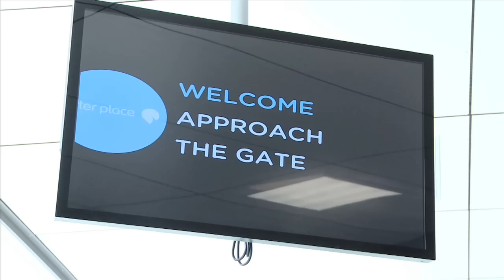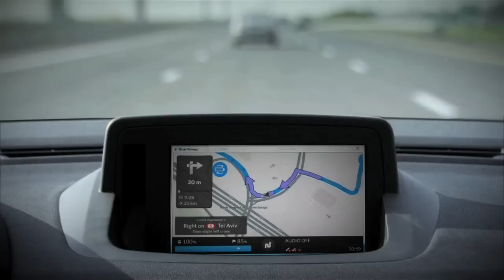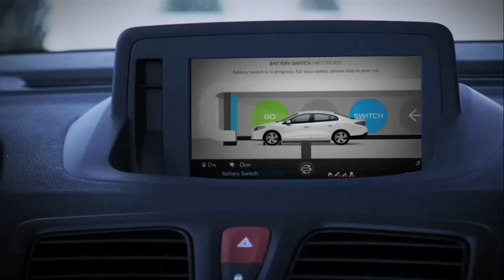Electric Vehicle from EDF's Energy Innovation Series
About this energy innovation: Better Place's innovative battery switch model enables its customers to drive affordable electric cars with the convenience of gas-powered cars

The electrification of the transportation sector is underway, and Better Place offers an innovative service model to alleviate "range anxiety" and make EV charging quick and easy, while addressing the relatively high cost of EVs.